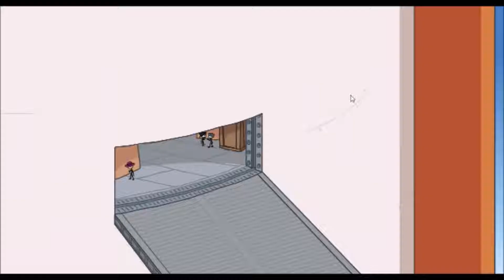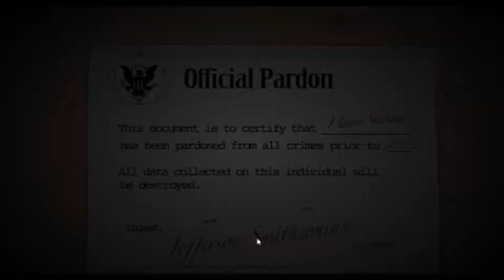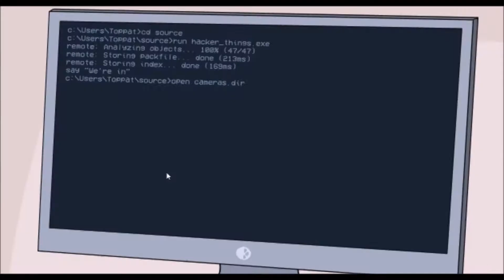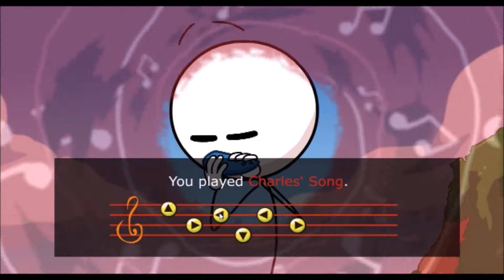Another Story | Completing the Mission (Bad Mic Sorry)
In this video, I will play Henry Stickmin which is a choose-your-own-path classic, reborn and revitalized game with different endings